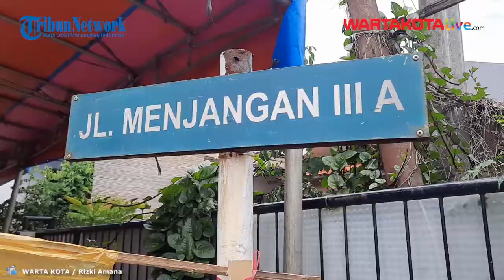Terpapar Covid-19 Ketua KPU Tangerang Selatan Meninggal Dunia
WARTAKOTALIVE.COM, CIPUTAT - Ketua KPU Kota Tangerang Selatan (Tangsel), Bambang Dwitoro wafat setelah menjalani perawatan intensif di Rumah Sakit (RS) Sari Asih, Ciputat.

Almarhum sebelumnya dinyatakan terpapar covid-19 hingga menjalani perawatan intesif di RS Sari Asih, Ciputat, Kota Tangsel pada Kamis 10 Desember 2020.

Pantauan Wartakotalive.com di rumah duka almarhum yang berlamat di Jalan Menjangan 3 A, Pondok Ranji, Ciputat Timur, Kota Tangsel terlihat lengang dari para pelayat.

Terdapat sebuah tenda berdiri tepat di depan rumah duka yang berdominan memiliki warna biru pada temboknya.

Sementara sejumlah karangan bunga ucapan turut berduka cita secara bergantian berdatangan di rumah duka.

Warga sekitar pun mengenal sosok almarhum yang ramah pada lingkungan sekitarnya semasa hidupnya.

"Luar biasa di lingkungan baik banget orangnya, ramah betul. Orangnya diam enggak banyak bicara, baik betul pokoknya, Alhamdulillah," kata Ketua RT 01, RW 03, Asmui di lokasi, Ciputat, Kota Tangsel, Sabtu (12/12/2020).

Asmui mengungkapkan dirinya sempat terkejut saat mendapati kabar duka itu.

Ditambah, almarhum bakal memasuki usia ke-41 tahunnya pada Minggu, 13 Desember 2020.

"Bahkan besok pagi tanggal 13, (Almarhum) ulang tahun ke-41, jadi lahirnya tanggal 13 bulan 12 tahun 1979," jelasnya.

Sementara, Komisioner KPU Kota Tangsel Divisi Data, Ajat Sudrajat mengatakan hal senada terhadap sosok almarhum semasa hidupnya.

Ia mengungkapkan almarhum merupakan pribadi yang baik dengan keuletan bekerjanya, menjadi contoh para staf dan rekan kerjanya di KPU.

"Ya alhamdulillah, luar biasa beliau itu orang yang baik. Beliau itu memang pekerja keras, teliti. Beliau sosok pemimpin yang sangat baik," kata Ajat saat dikonfirmasi, Tangsel, Sabtu (12/12/2020). (m23)

Reporter : WARTA KOTA / Rizki Amana